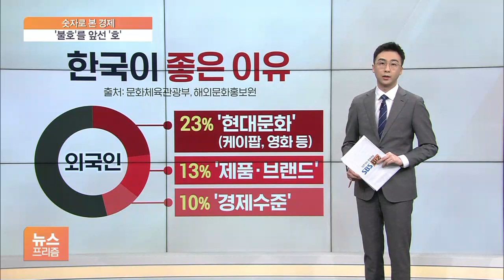[숫자로 본 경제] ‘넷 중 하나’에서 ‘셋 중 하나’로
외국인이 10명 있다면 우리나라를 좋게 보는 사람은 몇 명이나 될까요.

문화체육관광부가 조사해 보니 지난해 기준 평균 8명을 넘었습니다.

1년 전엔 8명을 안 넘었으니 우리나라에 대한 호감도가 더 높아진 듯합니다.

4명 중 1명은 케이팝과 영화 등 '현대 문화'에 10명 중 1명 이상은 우리나라가 만드는 제품과 브랜드, 경제수준이 높다는 걸 호감의 이유로 꼽았습니다.

눈길이 가는 부분은 일본 사람들이 우리를 보는 정섭니다.